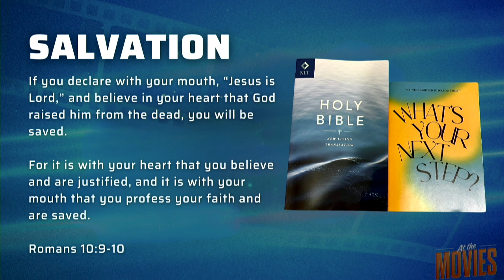Embrace Every Emotion | Summer At The Movies 2 | Joe Caiati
Did you know God created all of your emotions and not just the happy ones? Continuing our series, At the Movies, we explore the movie Inside Out in connection with God’s word to learn that God created us with a spectrum of emotions, each serving a purpose in our lives. And we will see that just as Riley's emotions worked together in the film, we too should acknowledge and embrace all of our feelings to experience emotional balance and wholeness which helps us connect with God and others. Learn practical steps for processing and expressing your feelings, and see how God can draw us closer to Him and to others through our emotional experiences.